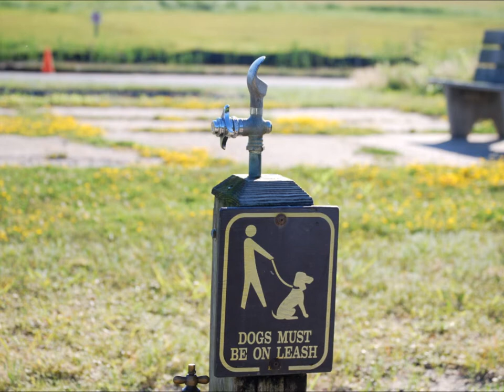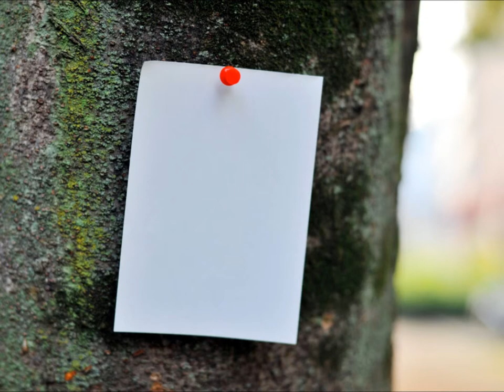REMEMBER／HANK MOBLEY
HANK MOBLEY  『 SOUL STATION 』